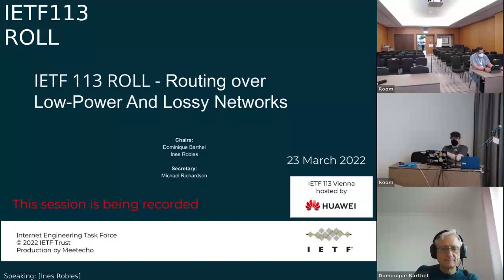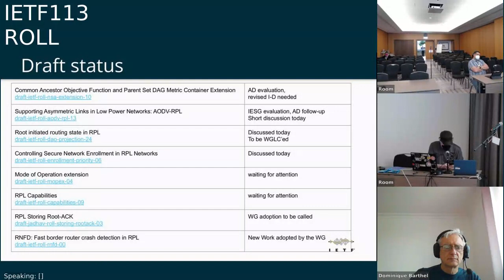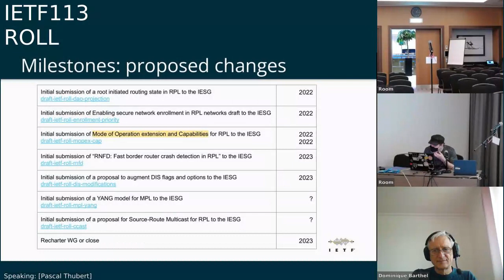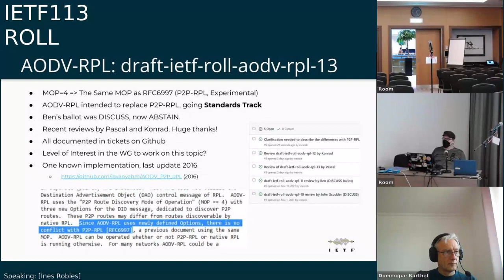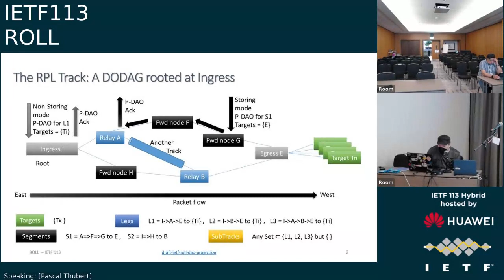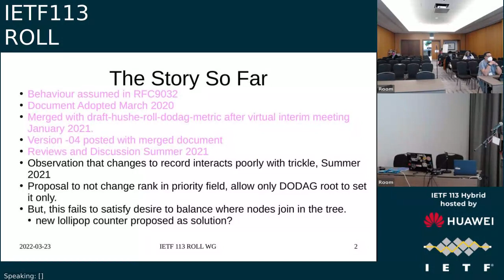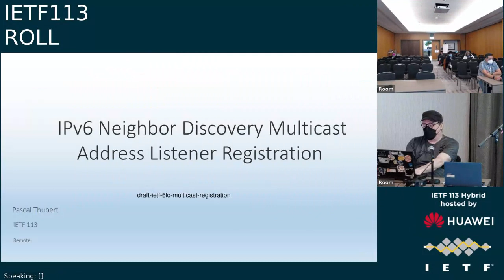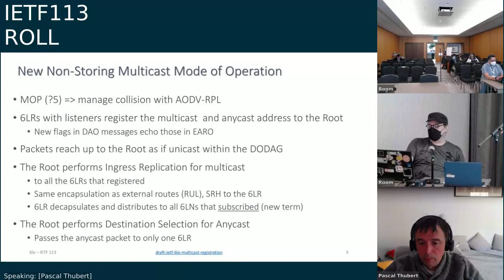IETF113-ROLL-20220323-1200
ROLL  meeting session at IETF113
2022/03/23 1200